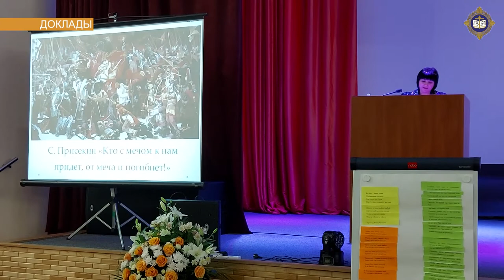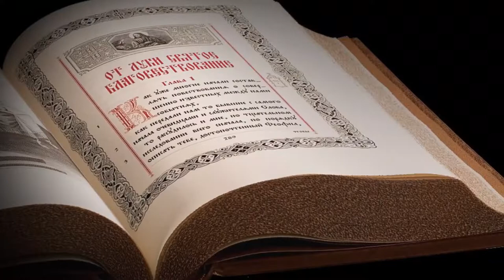Завершился XV Благовещенский православный педагогический форум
26 марта завершился XV Благовещенский православный педагогический форум. В форуме приняли участие около 100 педагогов из 44 муниципалитетов Краснодарского края, а также духовенство митрополии.  Одной из важных задач форума стало создание духовно-образовательной среды для просвещения молодых учителей, формирование будущего кубанской педагогики, а также поддержка учителей-наставников.